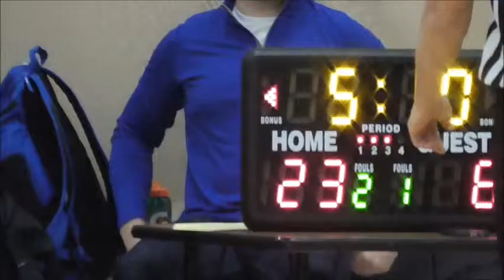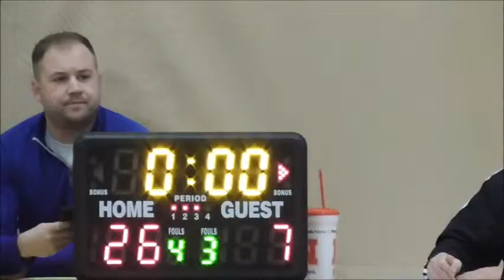East Supreme Blue vs Southeast Supreme Black Nov 29th 2015